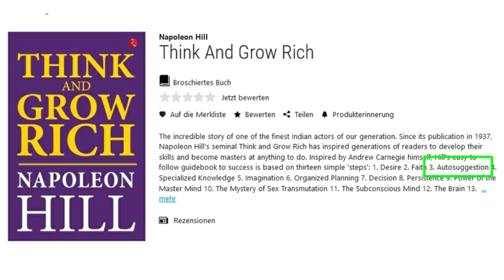Selbstbewusst Als MANN: Nur Mit TESTOSTERON!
Im Video gehe ich auf die Verbindung zwischen Selbstbewusstsein und Testosteron ein und zeige auf, daß Wettbewerb und das Gewinnen uns Männern einen erheblichen Testosteronschub verleiht. Je konkurrenzfähiger du bist, desto attraktiver bist du und wenn du als Mann selbstbewusster werden und deine Anziehung steigern willst, dann kommst du nicht um das Kräftemessen herum.

Verwandte Videos:

(die brutale Wahrheit was Frauen wollen)

NEU HIER?

Ich richte mich an Männer, die selbstbewusster werden wollen, ihre Anziehung steigern möchten und sich mehr Erfolg in ihrem Leben wünschen. Mein Motto lautet "100% Männlichkeit & Maximale Selbstbestimmung", d. h. es kommen Themen wie Alphamann Verhalten bzw. Eigenschaften, Persönlichkeit, Stilfragen, Mode, Selbstvertrauen und Beziehungstipps zur Sprache. Passt für dich?

Quellen:

(erfolgreiche Frauen und die Sucht)